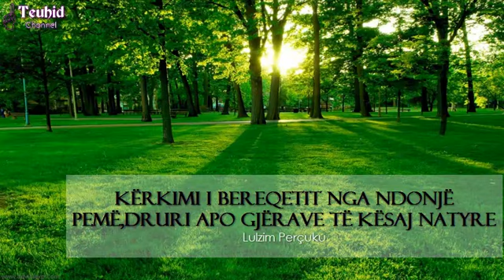Kërkimi i bereqetit nga ndonjë pemë, druri apo gjërave të kësaj natyre - Lulzim Perçuku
Shpjegim i Librit "Kitabut-Teuhid" Nga shejkh Muhamed Abdulwehabi (Allahu e mëshiroftë).